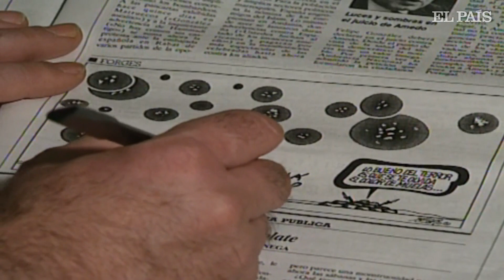Entrevista a Forges en 2014: "Soy un periodista vago" | Gente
Declaraciones de Forges en una entrevista concedida a EFE en marzo de 2014.